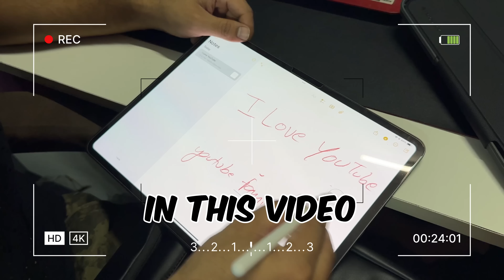Aaj @Jeetthakur ko kya ho gya Dulhe raja ban kar ghum rahe h 🤣 || ipad Unboxing || priya jeet vlog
ABOUT THIS VIDEO :- Aaj  @Jeetthakur  ko kya ho gya Dulhe raja ban kar ghum rahe h 🤣 || ipad Unboxing || priya jeet vlog

Pitambari powder
Nepali Chaw chaw
Nepali nonveg chaw chaw
Water proof bed sheet
Car table
My Protien
My Oats
Baby bagpack